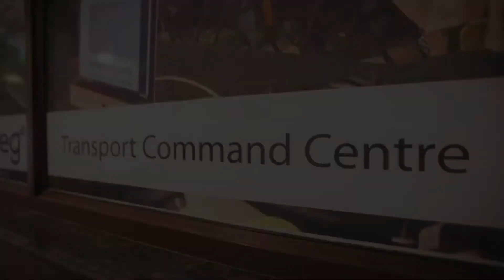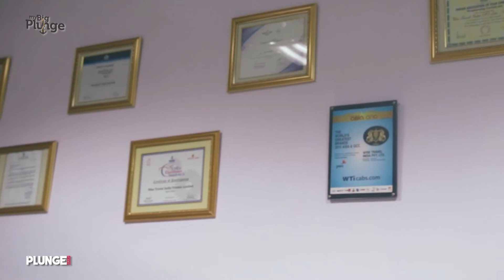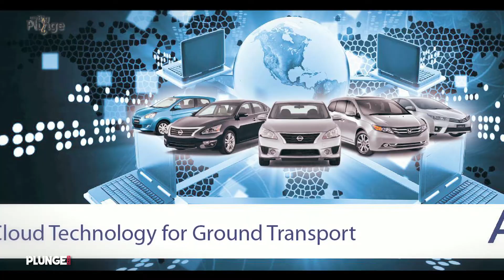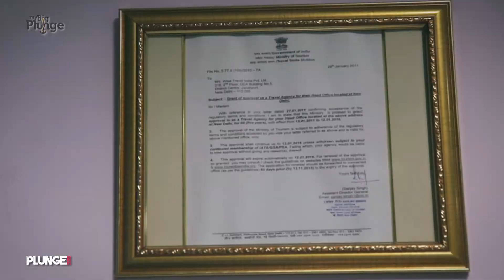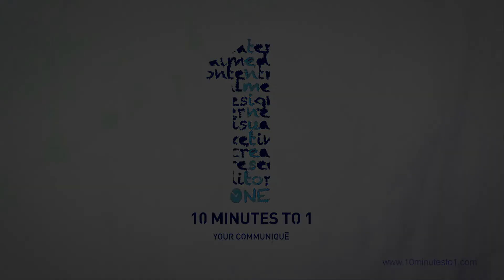My Big Plunge featuring Ashok Vashist of Aaveg on transforming the corporate transportation industry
Aaveg is an end-to-end corporate mobility solutions. It enables enterprises to manage and strategize their ground transportation requirements while reducing CO2 emissions and traffic congestion as the primary objective.

Ashok Vashist, the founder and CEO of Aaveg had envisioned this digitization of transport services way ahead of its time. He has more than 25 years of experience with brands like Hertz-Carzonrent India Pvt.Ltd, Carzonrent India Pvt Ltd, Easy Cabs, ITC and Wise Travel India Pvt Ltd. Aaveg is his recent startup.

My Big Plunge is a journey into the entrepreneurship, bold ideas & startups from India & around the globe. Founded by Ashutosh Bhattacharya, My Big Plunge took off with a series of video documentaries that covered numerous rising start-ups and entrepreneurs. `

© A 10MinutesTo1.com production.